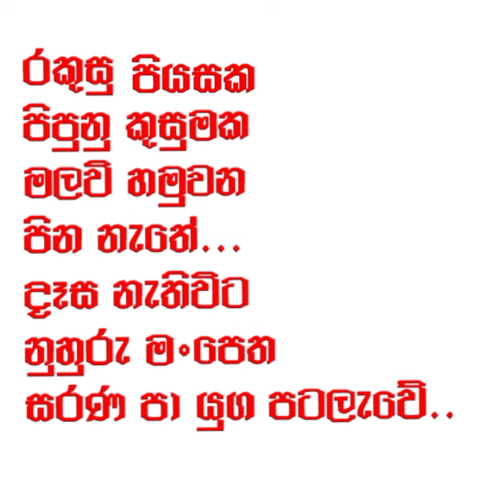හඩන පන නල. Lyrics vedio . සුනිල් එදිරිසිංහ,